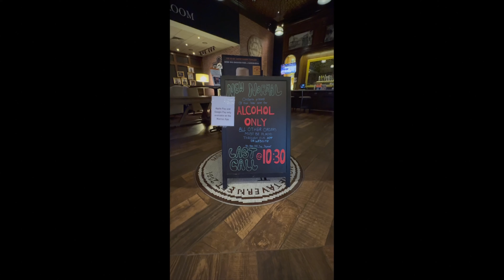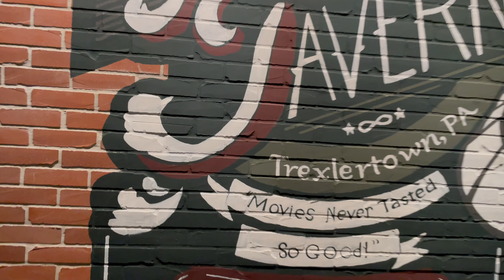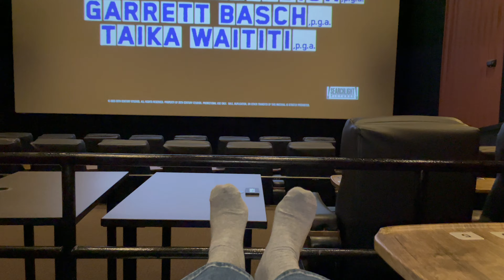Things to do in Allentown: Movie Tavern Trexlertown | Movies Trexlertown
Movie Tavern Trexlertown has a bar and a lounge.  You can enjoy a full meal with your movie inside the theater.

👀 Come take a look with me ▶️

📍Movie Tavern Trexlertown
Address: 6150 Hamilton Blvd, Allentown, PA 18106

My name is Tiffany Nelson.

I'm a Realtor, proudly serving Allentown, PA and Surrounding Areas in the Lehigh Valley.

🏡 On this channel, I share tips on the home buying/selling process, answer your real estate related questions, and provide information from a locals point of view.

Licensed in Pennsylvania with Berkshire Hathaway Home Services, Fox and Roach Realtors

# 111 in Best Places to Live
# 11 in Best Places to Retire
# 8 in Best Places to Live in Pennsylvania
# 23 in Safest Places to Live